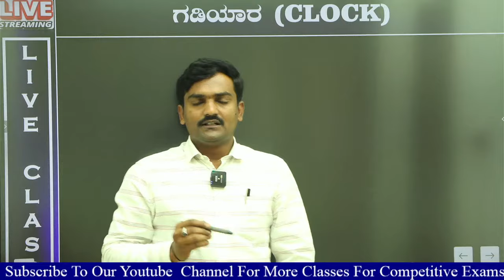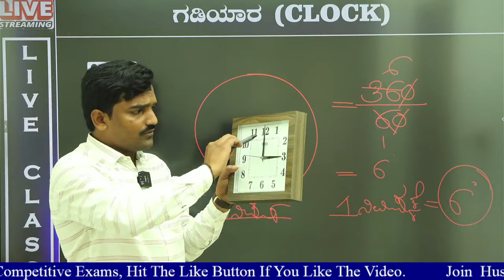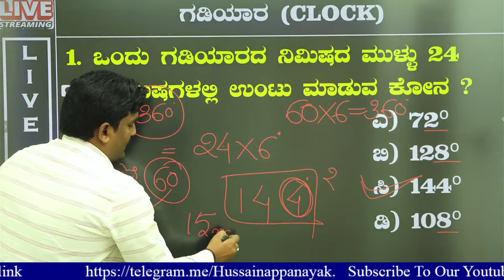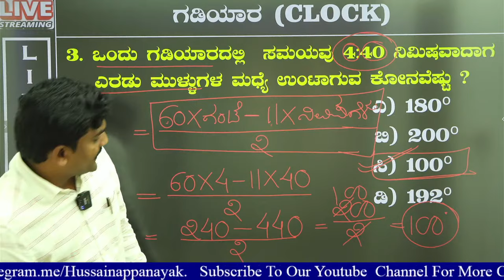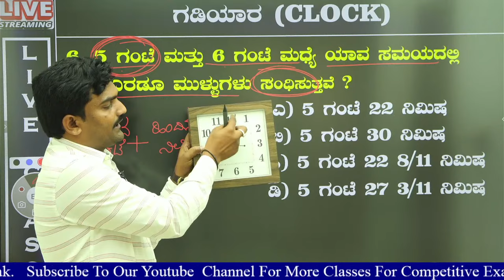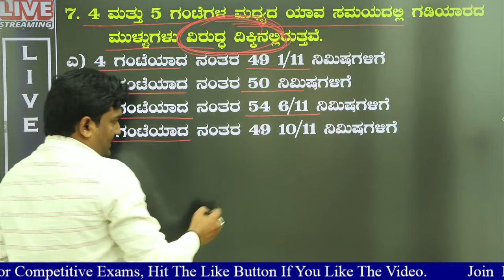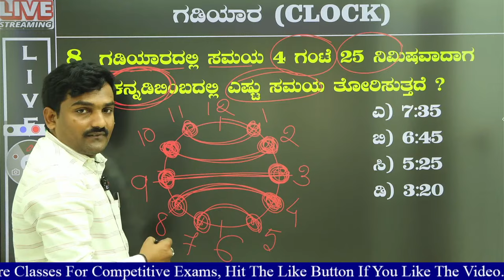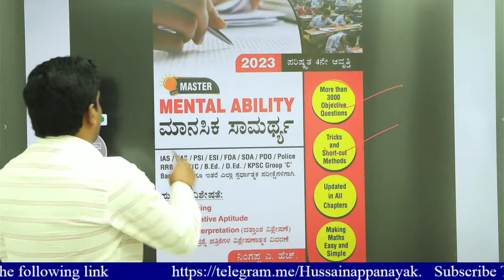Mental Ability - CLOCK - Video - 3 Ningappa A.H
Mental Ability - CLOCK  - Video -  2  Ningappa A.H